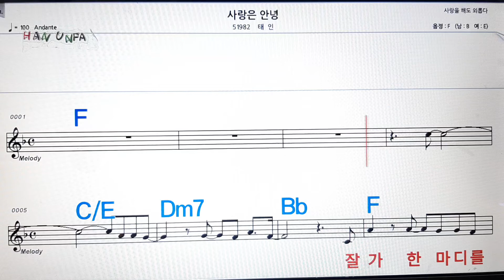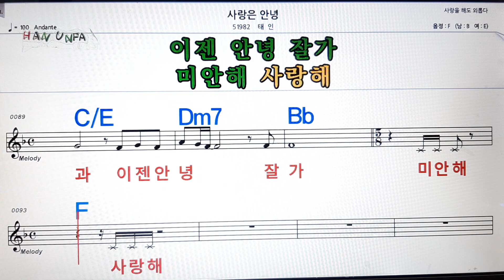사랑은 안녕/태인💋노래방, 가라오케,코드 큰 악보, 반주, 가사, , 💖Karaoke, Sheet Music, Chord, MR